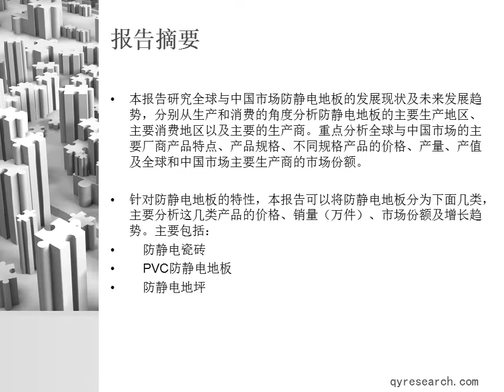2017全球与中国市场防静电地板深度研究报告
本报告研究全球与中国市场防静电地板的发展现状及未来发展趋势，分别从生产和消费的角度分析防静电地板的主要生产地区、主要消费地区以及主要的生产商。重点分析全球与中国市场的主要厂商产品特点、产品规格、不同规格产品的价格、产量、产值及全球和中国市场主要生产商的市场份额。